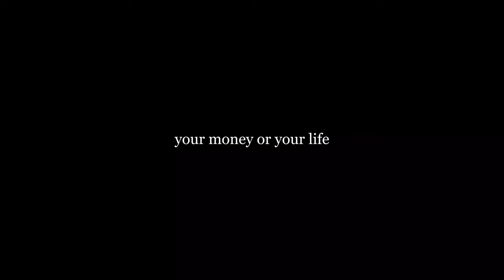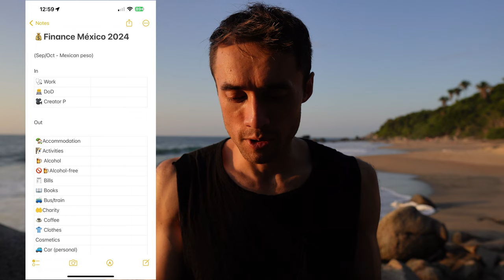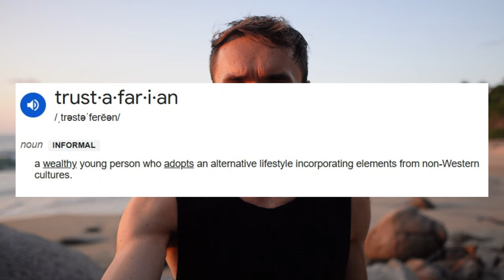How Much Money Did My Parents Give Me To Travel For 1 Whole Year?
Hola Amigos, we are in Mexico and we have been travelling for a long fricking time. One of the questions I get asked all the time is 'how do you afford it?' and in the comments section: 'you must have rich parents.' It would be dishonest of me to say I haven't had any help.

I'll tell you exactly how much they gave me in this video, and maybe we can determine if long term travel is for you too.

TIME IS MONEY, MONEY IS LIFE ENERGY, HERE ARE THE STAMPS
00:13 taking you to this amazing filming location
01:14 intro
01:38 let me give you some context (my background)
02:29 your money or your life
05:08 but how much money did your parents give you?
08:10 does your partner value what you value?
08:48 the story of our engagement 💍
10:33 closing thoughts

I Was a High Earning Doctor Now I'm Unemployed Travelling Hippie How Did I Get Here?